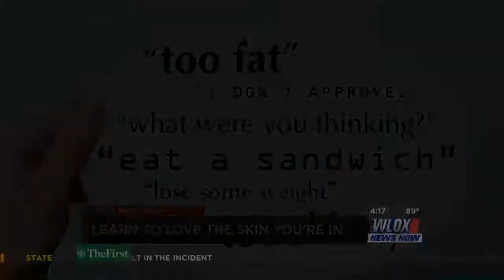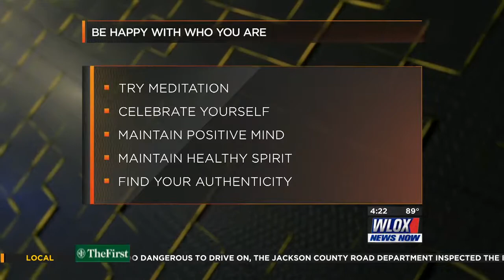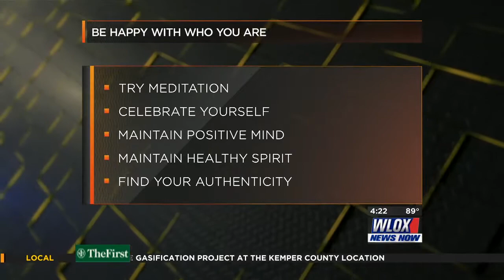Body Shaming Part 6 - 4 O'clock Show Interviews